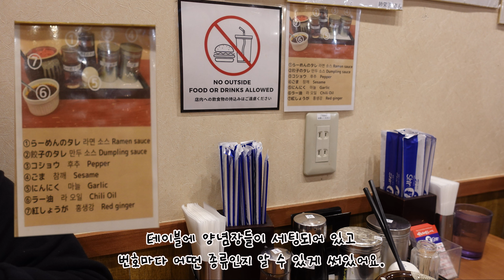후쿠오카] 사실..나 돈코츠라멘🍜 불호 아니고 사랑했네🧡 l 구글맵🌏첨부 l 신신라멘 l 이치란라멘 l 잇푸도라멘 후기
안녕하세요, 슬비입니다.
오늘은 후쿠오카 여행 세번째!
🍜돈코츠라멘 3대장 리뷰입니다 🐷🐷

신신라멘 / 잇푸도라멘 / 이치란라멘 3곳에서
제가 직접 먹어보고 어떤가 어디가 더 맛있나 후기를 남겨봤고요.
후쿠오카 가면 꼭 먹어야할 돈코츠라멘 가게도 알아볼게요

이치란라멘은 후쿠오카시에도 5-6군데 있고
신신라멘도 2군데
잇푸도라멘도 3군데 있습니다.
제가 갔던 지점만 구글맵에 첨부했습니다.

후쿠오카 여행은 10월 21일 ~ 10월 24일

1️⃣ 후쿠오카여행 준비
2️⃣ 후쿠오카 숙소(호텔) 하카타? 텐진? 나카스?
　　제가 잡은 숙소 후기, 공항에서 숙소까지 가는 방법
3️⃣ 돈코츠라멘 3대장 리뷰
4️⃣ 후쿠오카에서 꼭 먹어야 할 곳! 맛집 총 15곳 + 편의점
5️⃣ 후쿠오카 맥주축제 등 즐길거리 & 가볼만한곳

바뀔 수는 있지만 내용들은 다 담을 예정이예요
오늘 하루도 맛있는 하루 되세요💜

제 영상은 월, 목요일 오후 7시 45분에 만날 수 있어요!
격려와 부족한 점에 대해 많이 말해주세요~